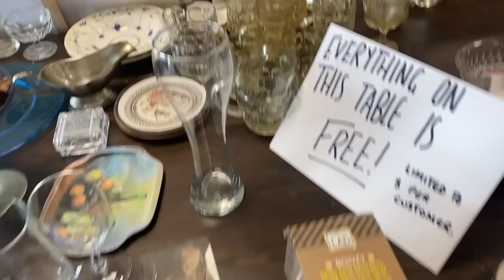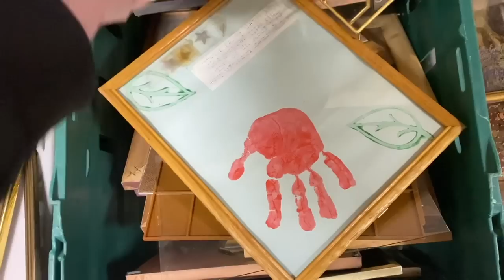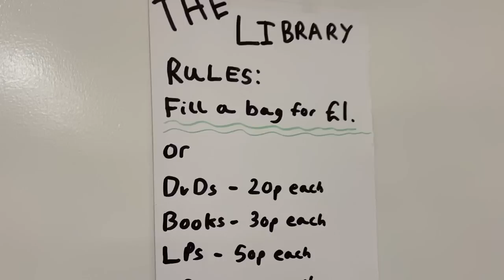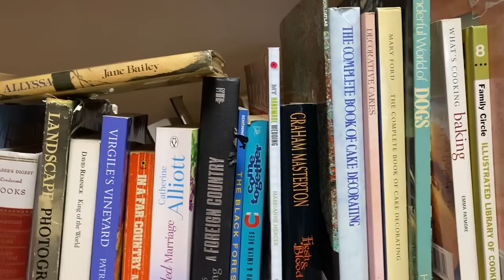MONDAY 24TH APRIL | eBay Reseller Vlog | Sunday Sales | Sussing Out Penallta Reuse Centre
My eBay store: